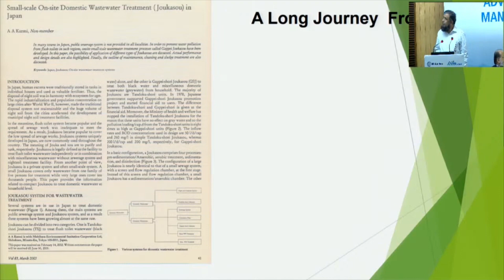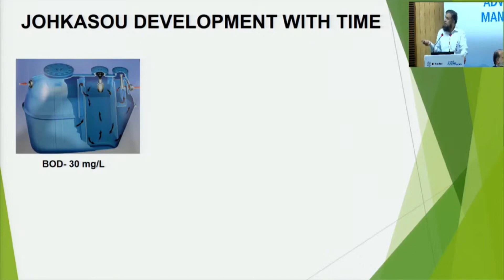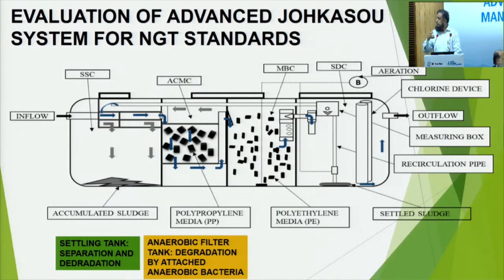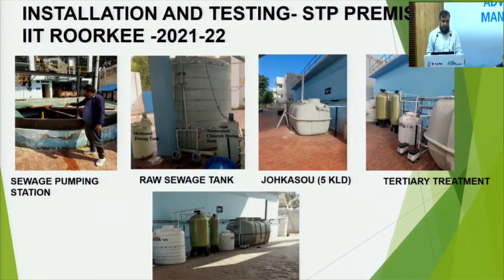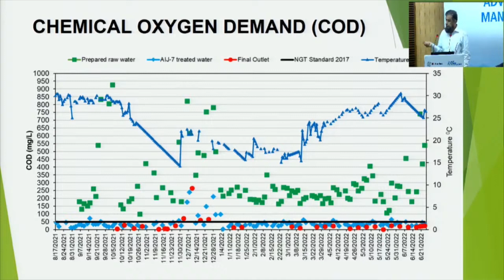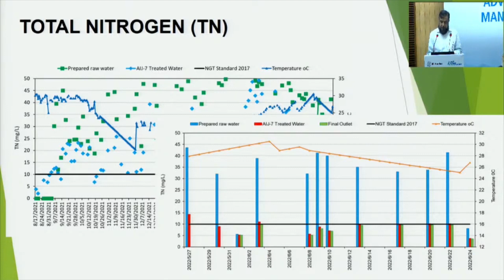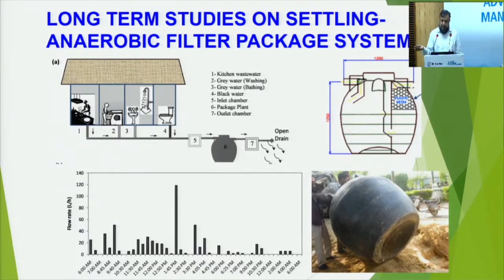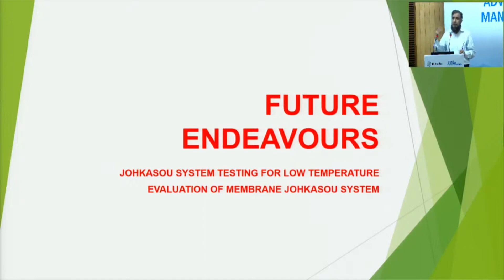Johkasou adaptability to Indian conditions for wastewater treatment, by Prof AA Kazmi, IIT Roorkee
In a panel discussion, Prof. A.A. Kazmi shed light on the performance evaluation of Johkasou systems under Indian conditions. From settling septic tanks to chlorine tablet disinfection, the system has undergone significant development.